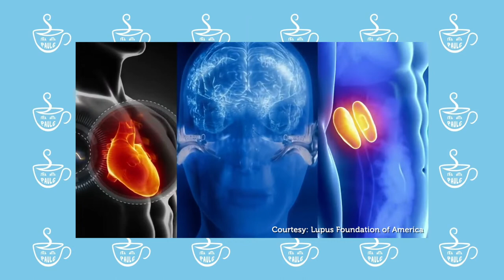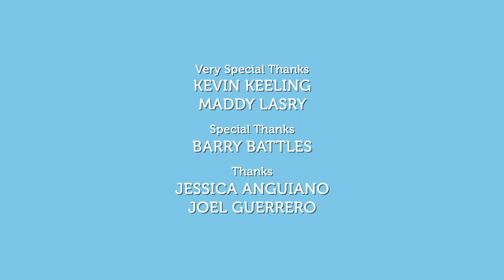TEA WITH PAUL G | Esther Valentine Actress Kate Linder of THE YOUNG AND THE RESTLESS Spills the Tea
Episode 1.5: "For-tea Years"
Kate Linder celebrates her 40th anniversary of playing Esther Valentine, gives her hot tea take on longevity in Hollywood, and cleans up at trivia supporting the Lupus Foundation of America.

Chapter Breaks
0:00 - 0:26 - TEAse/Title Card

0:27 - 4:31 - Introduction/TEA Time
- Paul introduces Kate.
- Kate & Paul discuss Earl Grey tea, Kate's star on the Walk of Fame, Kate's charity work with March of Dimes Canada, and her "Y&R" castmates.

4:32 - 19:46 - Spill the TEA (Interview Portion)
- How Kate & Paul met...kinda
- Making a difference by giving back
- Kate is living her dream.
- The misconception that all Angelenos work in or know about the entertainment industry
- Pursuing a career in show business
- Putting in the work
- Following your passion
- Kate's energy
- Kate's ALS ice bucket challenge
- Esther performs a song and dance number.
- Wise, creative choices turned a 1-day role into a 40-year career
- Sneezing, laughing, and crying on camera
- Words of warning to Kate from the "Y&R" creator/producer
- Comedy on daytime?
- The "Y&R" tribute to Esther's 40 years
- Kate's thoughts on retirement
- Flying the friendly and famous skies with Kate
- The Esther Valentine exhibit at the Hollywood Museum

19:47 - 23:55 - Positivi-TEA (Advice/Inspiration/Encouragement)
- Advice Kate received from her parents
- Jeanne Cooper's practical advice to Kate
- Kate calls Kansas.
- "It's a huge honor."

23:56 - 26:42 - Chari-TEA (Guest Plays "Fif-TEA/Fif-TEA" Trivia Game to Support a Charity of Their Choice)
- Kate was "maid" for this triva game supporting the Lupus Foundation of America.

26:43 - 29:40 - Activi-TEA (Paul & Guest Engage in a Fun Activity)
- Kate & Paul review dusting tools through the years.
- Esther's eavesdropping

29:41 - 30:45 - Publici-TEA (Guest Plugs Their Past/Present/Upcoming Work)
- Kate's continued work on THE YOUNG AND THE RESTLESS
- Upcoming film
- Kate and the feather duster

30:46 - 31:12 - Par-TEA-cipation (Paul Invites Viewers to Win a Prize From the Show)
- Paul invites viewers to win a prize by guessing how his wardrobe was inspired by Kate.

31:13 - 31:27 - Credits

31:28 - 31:31 - Donate to Lupus Foundation of America, and visit their YouTube: @LupusOrg